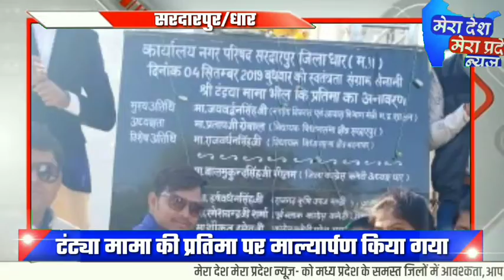सरदारपुर - टंट्या मामा की प्रतिमा पर माल्यार्पण किया गया